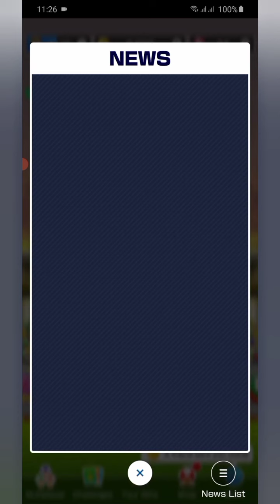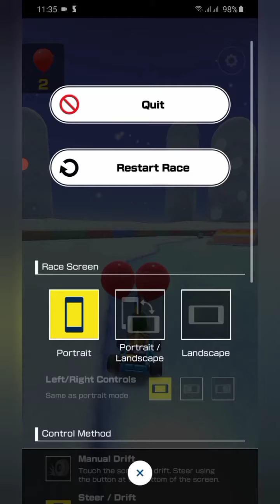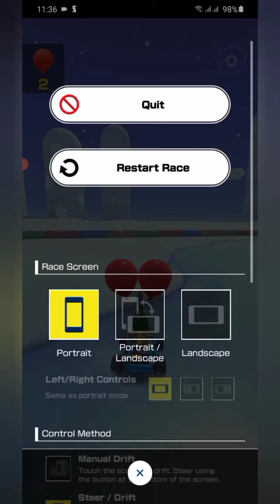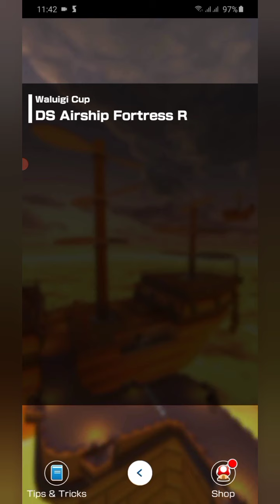Team Bowser [Ep 7 - 8] - Peachette Cup and Waluigi Cup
2 hits is enough to get it.